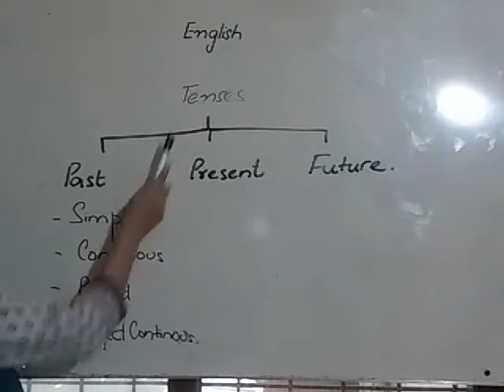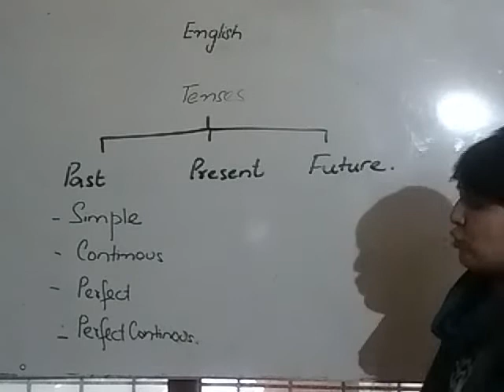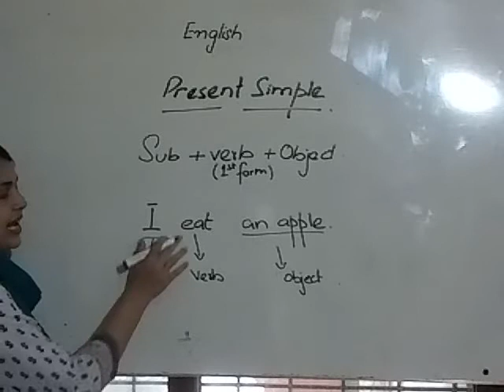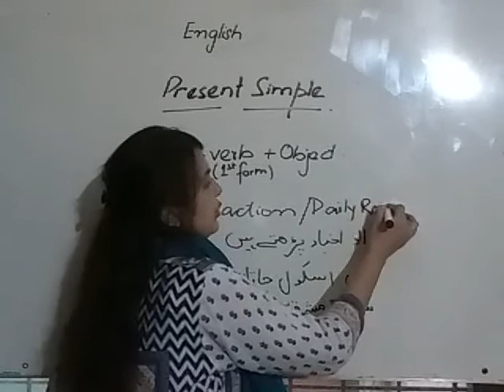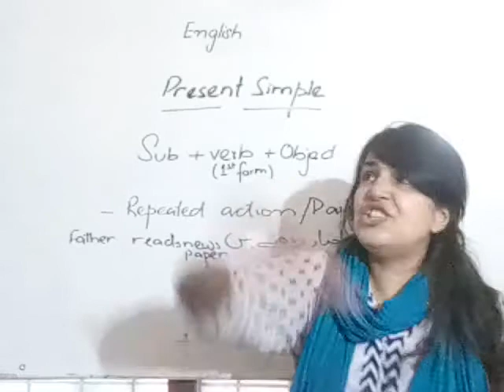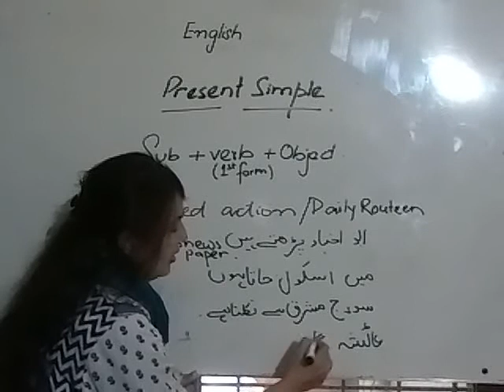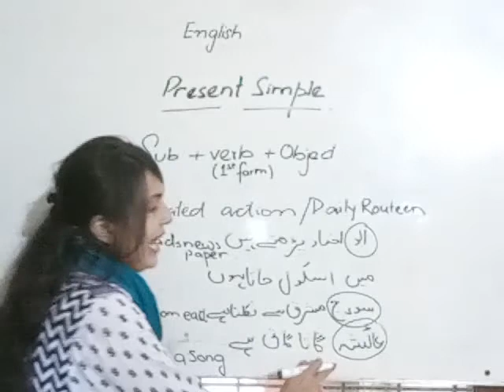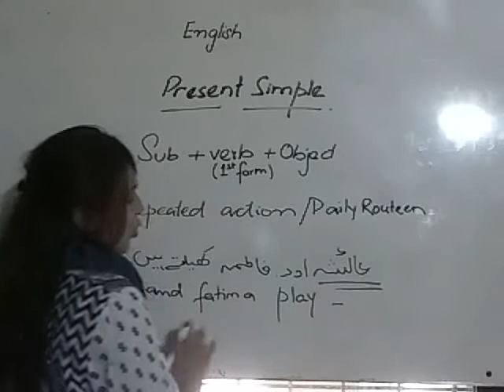Class V, VI, VII, VIII, IX, X, English Grammar, 10 August